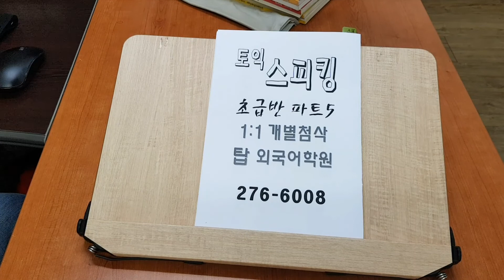전주토스 템플릿 파트5 교통수단 초급반 레벨6 토익스피킹 전북대 탑외국어학원 210206